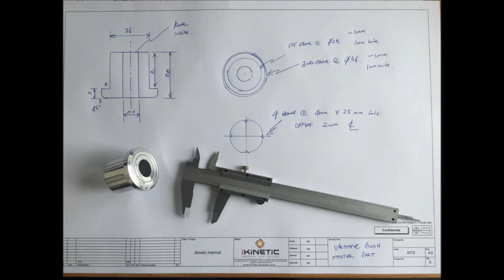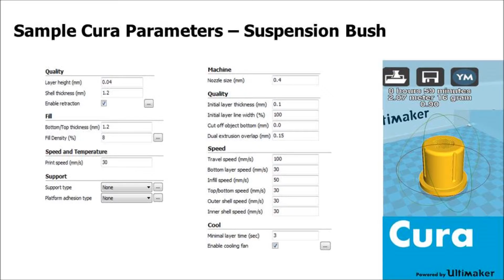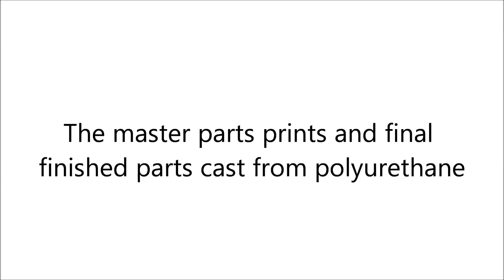3D Printed polyurethane suspension bush movie